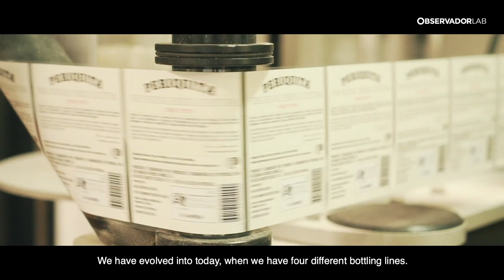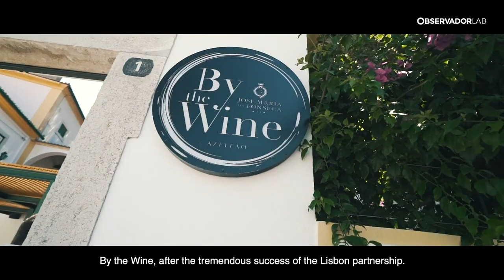Periquita: na nossa vida desde sempre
Castelão, Trincadeira e Aragonês, três castas tipicamente portuguesas que nos dão o fabuloso Periquita. Mas o vinho é mais do que apenas a uva que lhe dá início. E, neste caso, é mesmo muito mais do que isso.